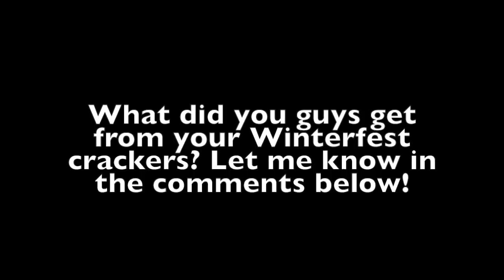Growtopia | Using 200 Winterfest Crackers!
Check out what i got!